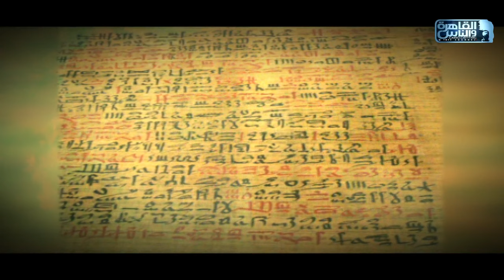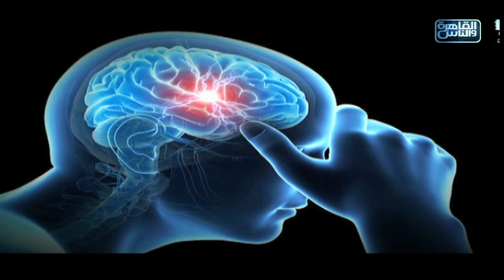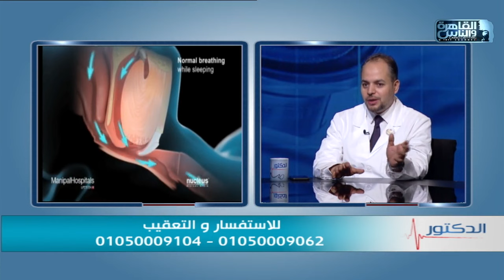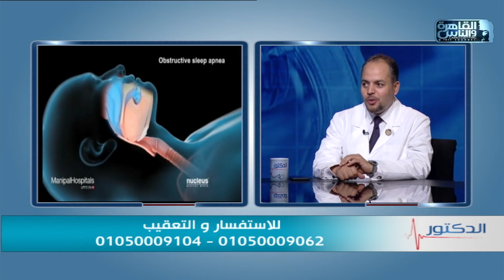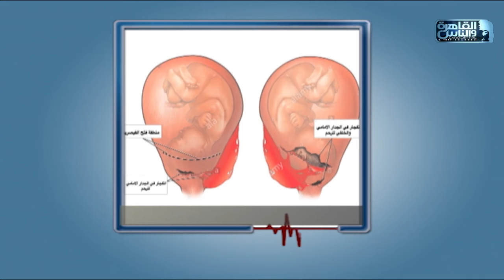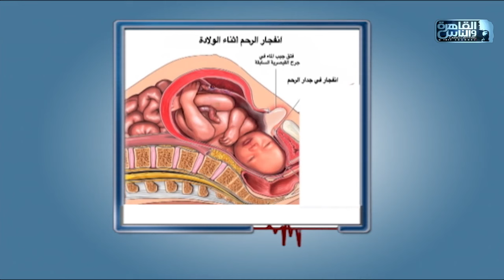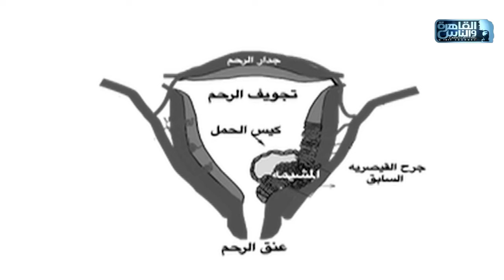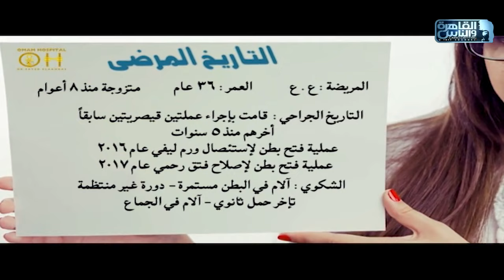الدكتور | الحلقة الكاملة 26 سبتمبر 2023 مع دكتور أيمن رشوان